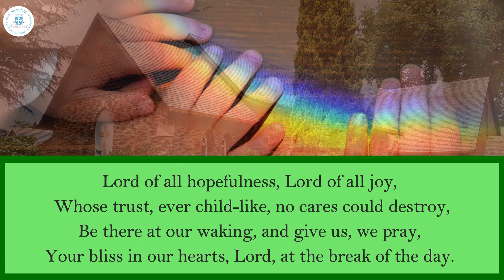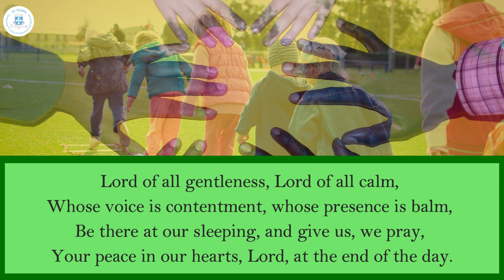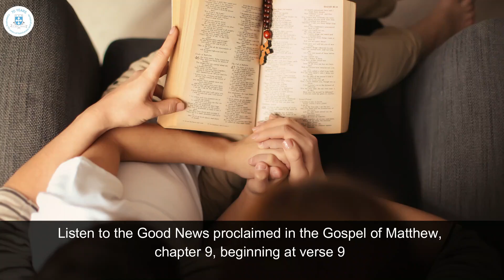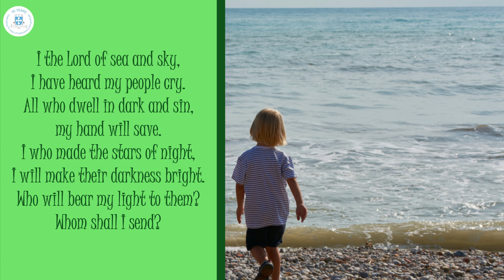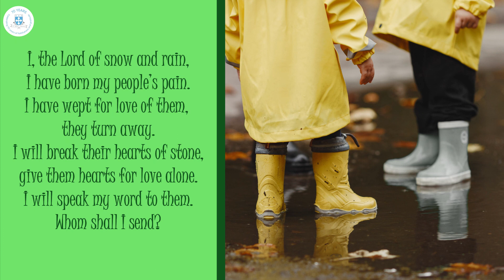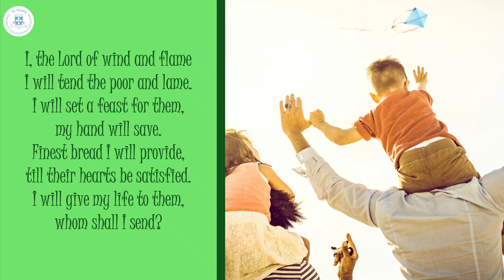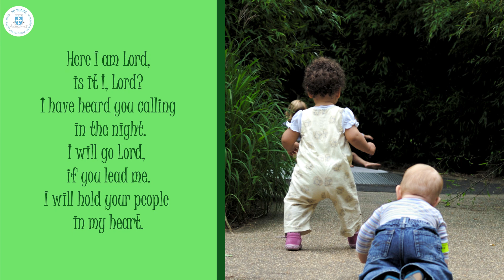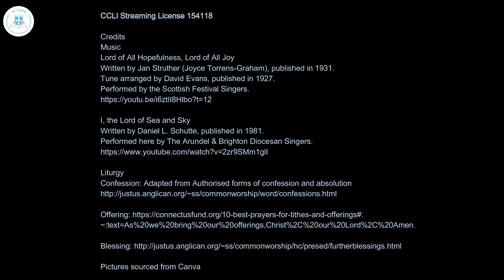Second Sunday after Pentecost 2023 – St Michael’s Church, Bryanston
11 June 2023
Preaching – Revd Matthew Wright
Presiding – Revd David Edwards
Prayers – Revd Sharmain James

St. Michael’s Anglican Church Bryanston

 Credits
Music
Lord of All Hopefulness, Lord of All Joy
Written by Jan Struther (Joyce Torrens-Graham), published in 1931.
Tune arranged by David Evans, published in 1927.

Written by Daniel L. Schutte, published in 1981.